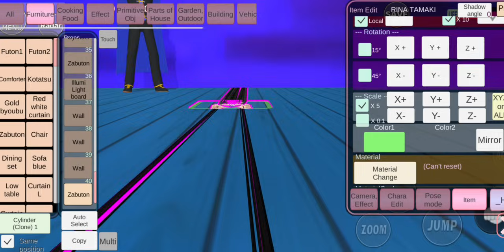COMO FAZER 11 CORPOS DIFERENTES NO SAKURA! 😱 | Sakura School Simulator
▪ 𝐏𝐚𝐫𝐚 𝐮𝐦𝐚 𝐦𝐞𝐥𝐡𝐨𝐫 𝐞𝐱𝐩𝐞𝐫𝐢𝐞̂𝐧𝐜𝐢𝐚 𝐧𝐨𝐬 𝐦𝐞𝐮𝐬 𝐯𝐢𝐝𝐞𝐨𝐬, 𝐮𝐬𝐞 𝐅𝐨𝐧𝐞𝐬 𝐝𝐞 𝐎𝐮𝐯𝐢𝐝𝐨! 🎧